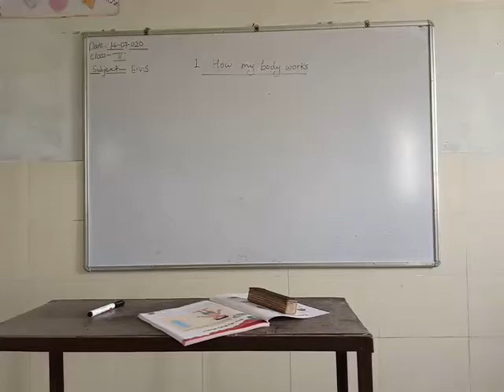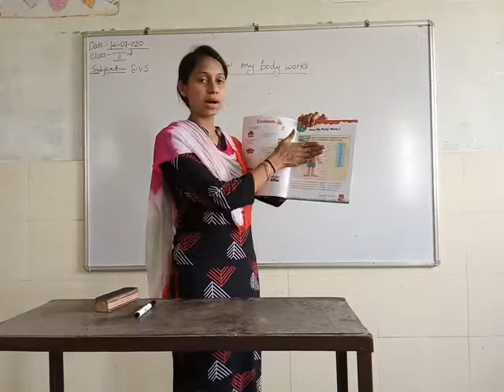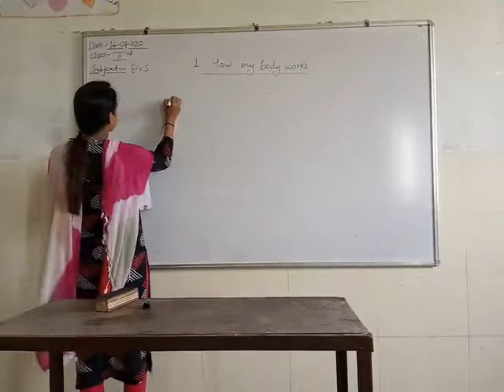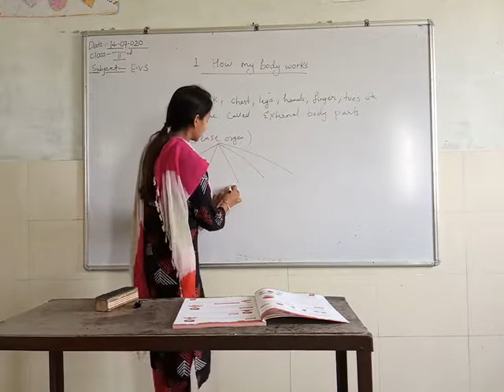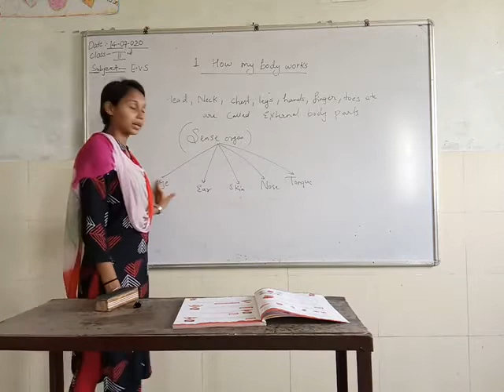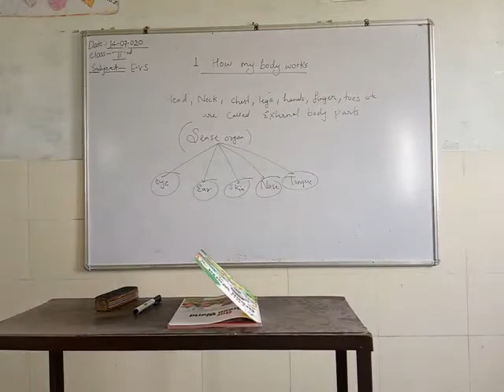16 July 2020